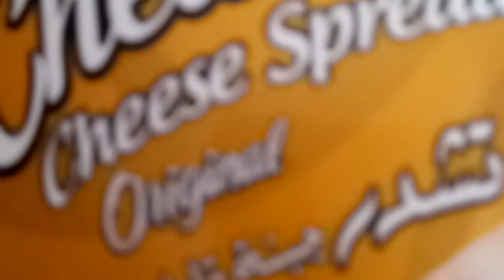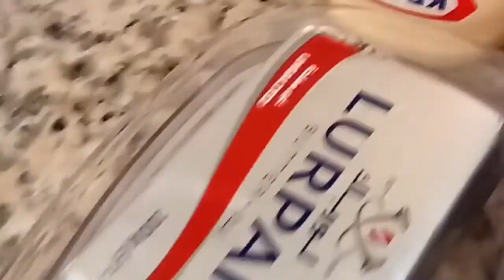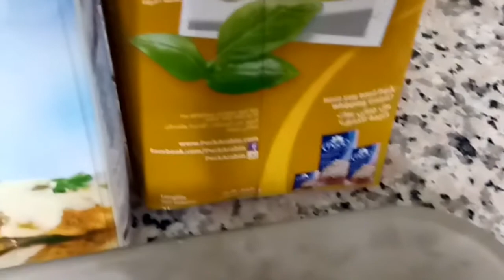NAG BAKE NG POTATO BALLS NA MAY HINIMAY NA MANOK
Dahil sa madalian guys ganyan ang resulta ng video ko,gusto  ko lang I share sa inyo kong paano ko ginagawa ang pagkain ng mga alaga ko.
Sana di kayo magsawa.God bless US